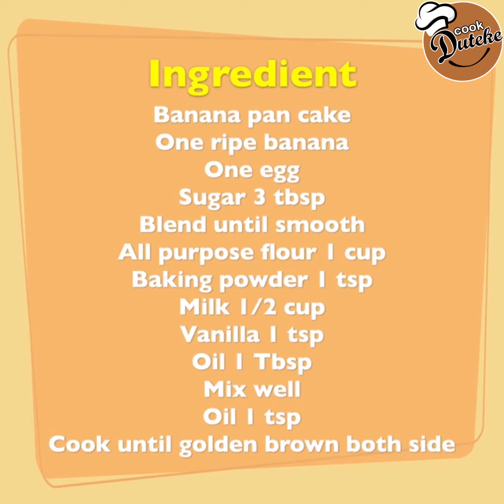Easy Recipe Everyone Can Make